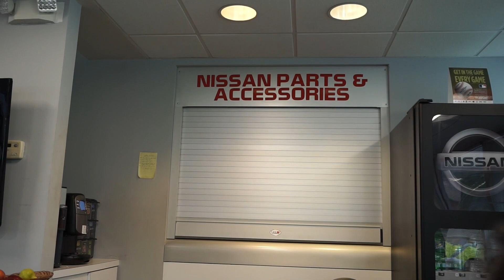THE POLICE WERE AT MY DOOR?!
Hey guys, I hope you all had a great week! I want to thank you for all the support and positivity towards henrick and I I truly appreciate it!
Snap: gabriellafortu